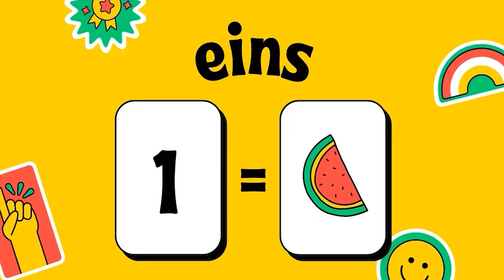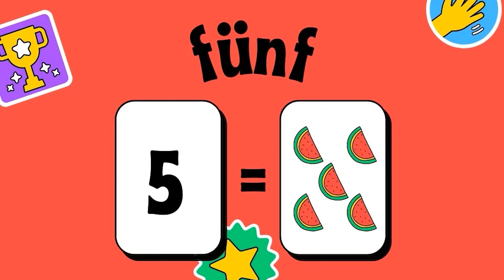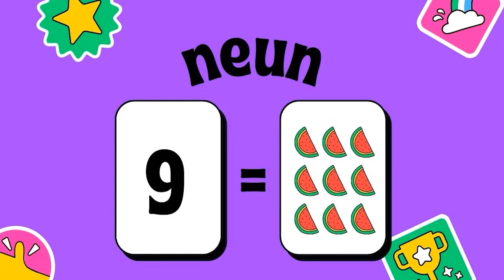Die Zahlen | Numbers in german | Los números en alemán | Aktiv Lern Club